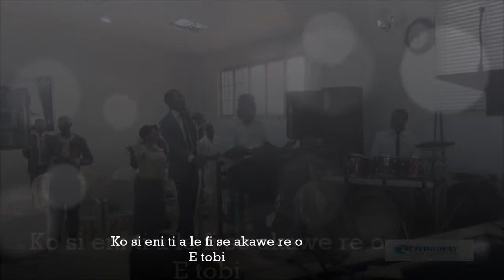Oginni Praise @ LCC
LIVINGWAY CHRISTIAN CENTRE

25/27 B Close, United Estate, Odo Bus/Stop, Ojodu-Alagbole via Ojodu, Lagos. Sunday 8th November 2015